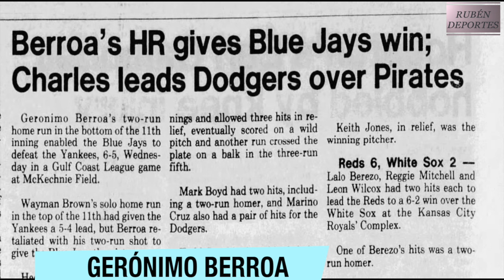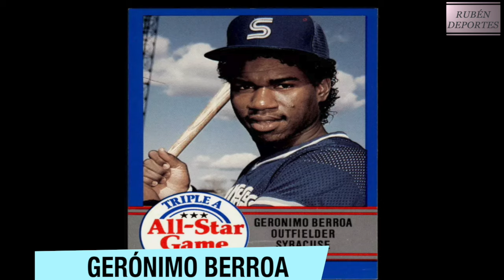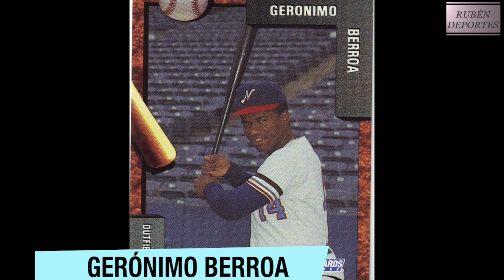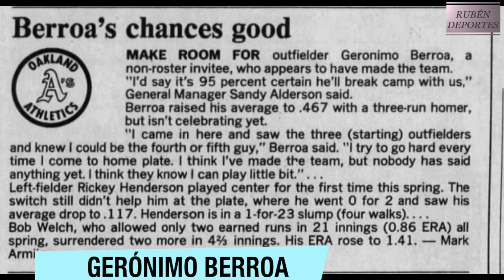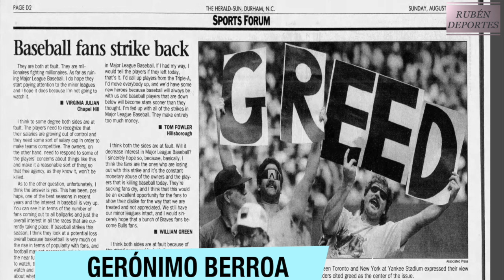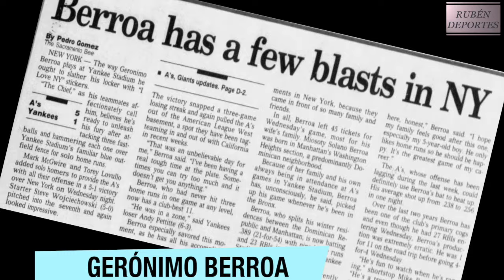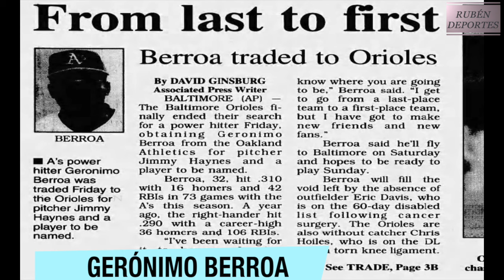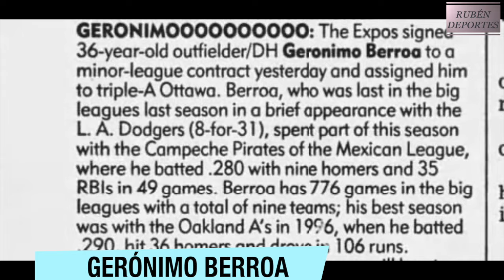GERÓNIMO BERROA, MR. ENERO, EL TERROR ESCARLATA, UN PELOTERO PERSEVERANTE Y CLUTCH